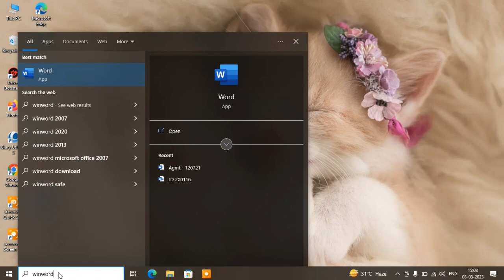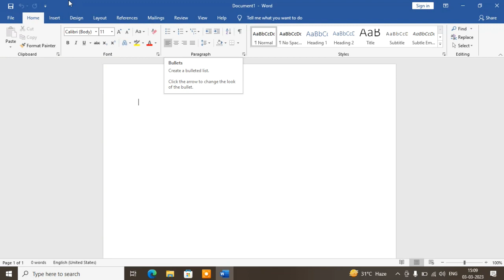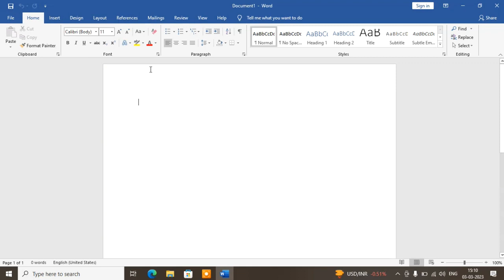EP:-1 Beginning of tutorial | MS-Word tutorial | Swastik Computer education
Swastik Computer Education !!

best computer education center in Jamshedpur !!

if you are from Jamshedpur and want to develop your computer skill ??
Then most welcome to our education center .